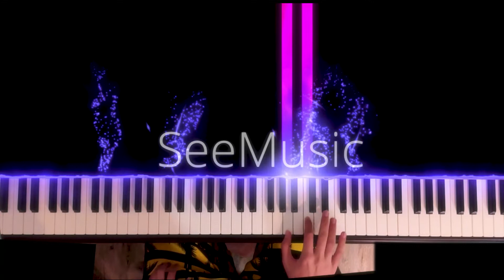Inception Theme (PianoCover)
I play piano music and piano cover classical or tutorials.